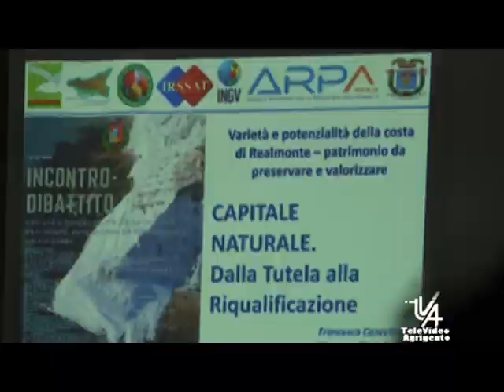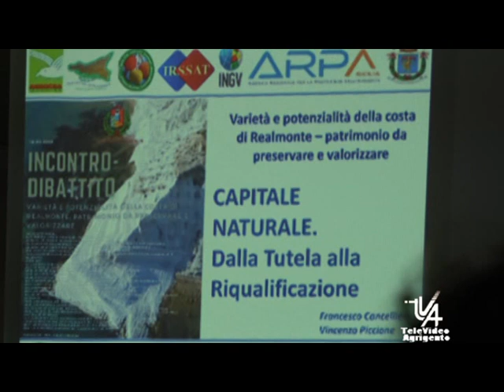Convegno a Realmonte sulla valorizzazione del territorio e la scala dei turchi